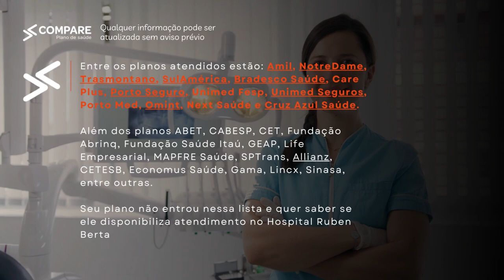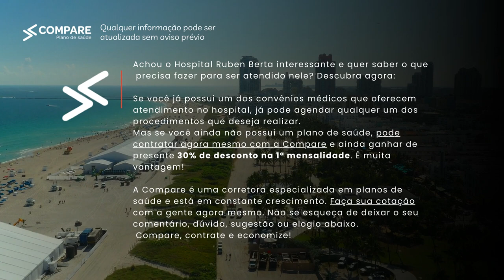Hospital Ruben Berta - Guia Completo 2023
Você tem interesse em ser atendido no Hospital Ruben Berta? A Compare Plano de Saúde apresenta ele para você! Entre em contato conosco para descobrir os planos que possuem ele como rede credenciada.